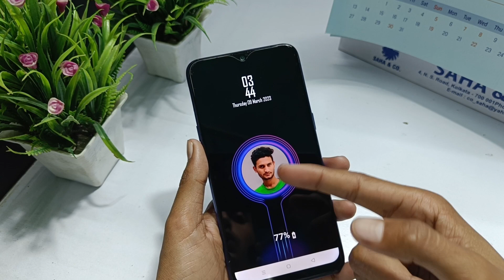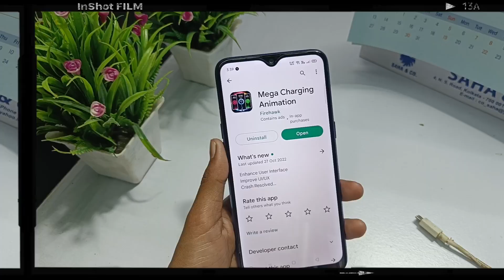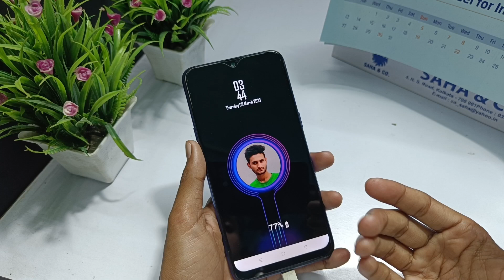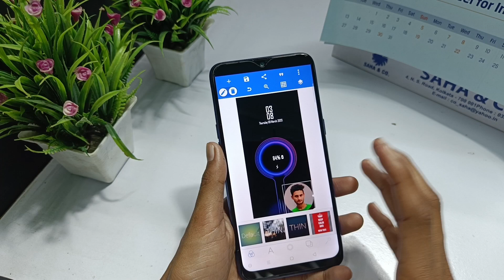Set own photo in charging screen || How to set photo in charging screen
Title :- Set own photo in charging screen || How to set photo in charging screen

App Link :-

Charging animation background photo apply 2023
How to set photo in charging screen
Charging animation
Amazing Android secret Trick
Set charging animation background in any Android mobile 2023
Set photo in charging screen 2023